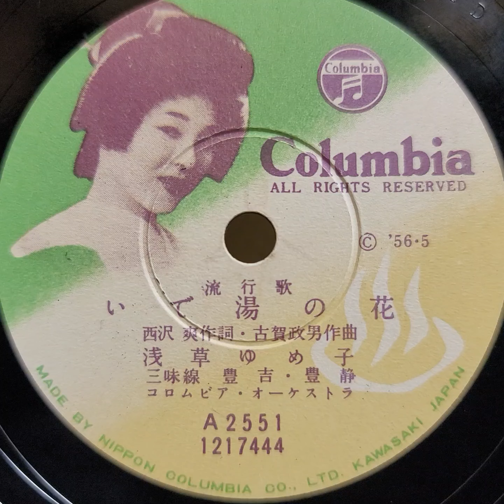浅草 ゆめ子 ♪いで湯の花♪ 1956年 78rpm record. Columbia Model No G ｰ 241 phonograph.